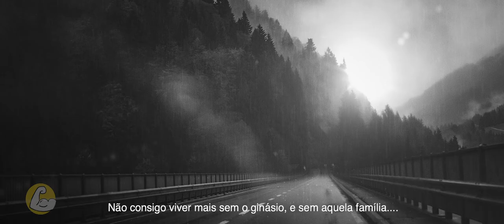" Freedom... "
I can't live without the gym and that family, coronavirus took away my freedom.
This is a story of overcoming, of believing, that age is just a number ...
Startup fitness & health club